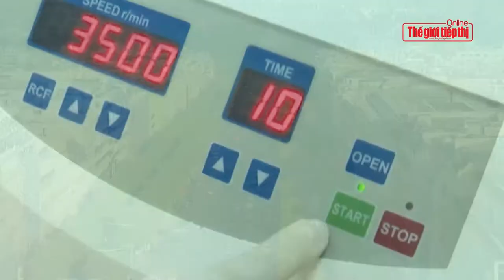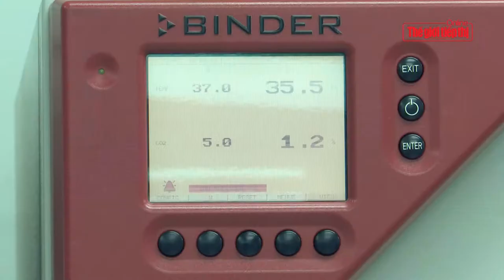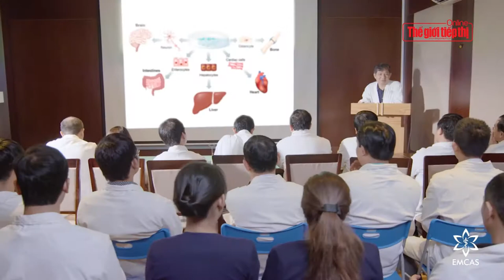✯ EMCAS ✯ TẾ BÀO GỐC LÀ GÌ ?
Fanpage : Facebook.com/Emcas.Hospital